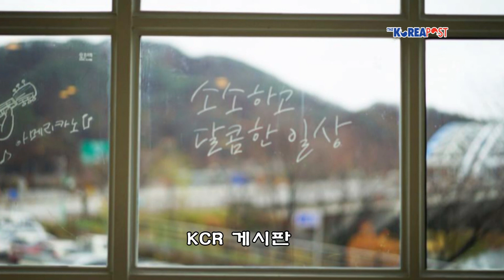[KCR News 0331] 신규 주택 건축 허가, 10년 이래 최대 건수 기록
주요 뉴스
- 담배로 인한 늘어난 암거래로 인해 오클랜드 지역에서 점점 난폭해지는 강도 행위가 증가하고 있어
- 마리화나의 의학적 사용을 지지하는 국민들이 많은 것으로 조사돼
- 뉴질랜드의 최대 도시인 오클랜드에서 아시아 유학생들에 대한 공격이 잇달아 발생해 당국이 대책 마련에 나서
- 아웅산 수치의 최측근  가 미얀마의 제 9대 대통령으로 공식 취임해
- 4.13 총선 재외 동포 투표가 어제 뉴질랜드를 시작으로 세계 각지에서 공식 일정에 돌입해

- 지난 10여 년 동안 신규 주택에 대한 건축 허가가 최대 건수를 보이고 있는 것으로 나타나
- 정부는 생우유에 대한 규정을 강화해

KCR뉴스는 주요 뉴스, 뉴질랜드 뉴스, 국제뉴스, 한국 뉴스 순으로 진행됩니다. KCR게시판에서는 각종행사 소식, 교민 동정 등을 전해드립니다.

월요일부터 금요일까지 오전 9시 40분부터 11시 30분까지 뉴질랜드 라디오 Planet 104.6 FM 에서 만날수 있는 KCR 방송은 자원봉사자들의 참여로 만들어집니다.